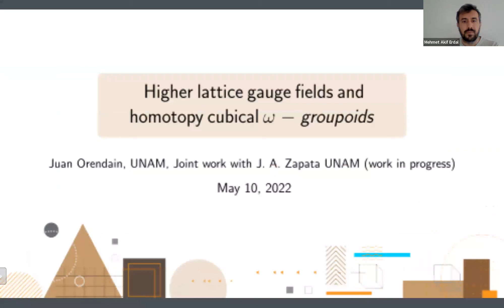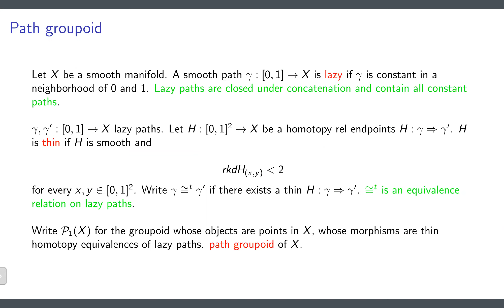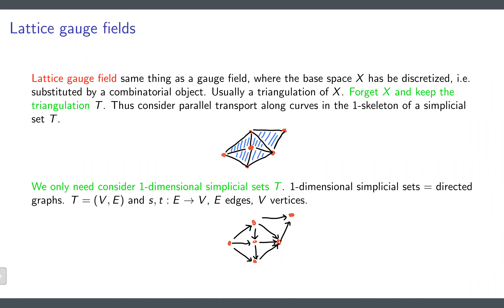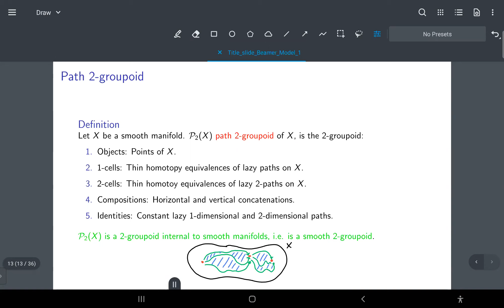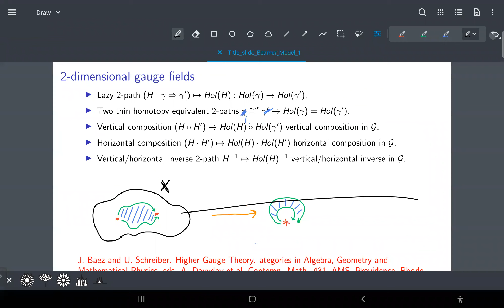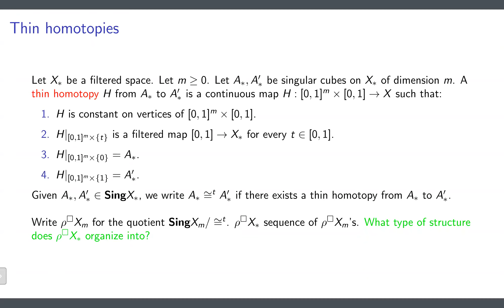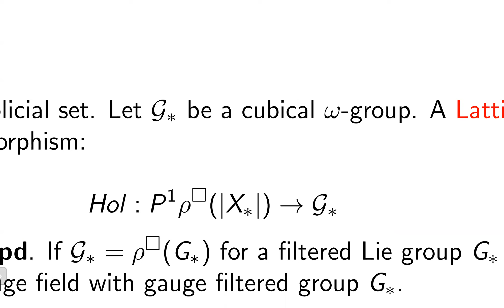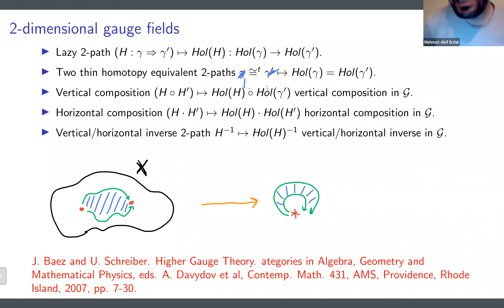Juan Orendain - Higher lattice gauge fields and cubical ω-groupoids